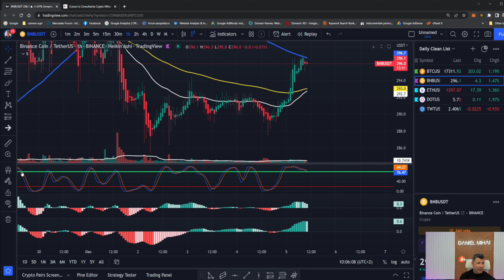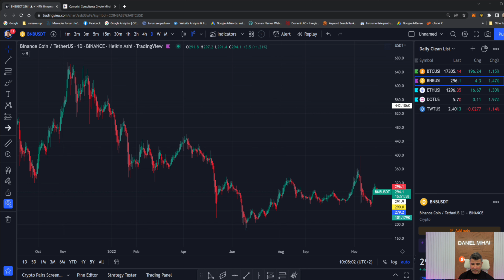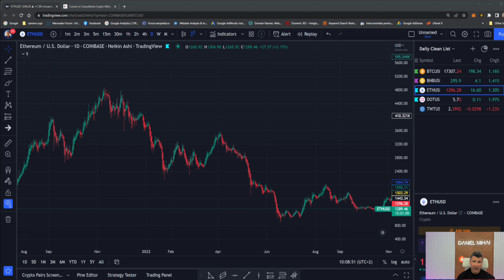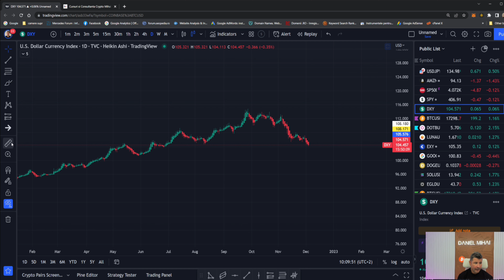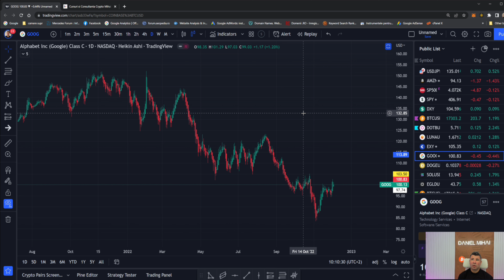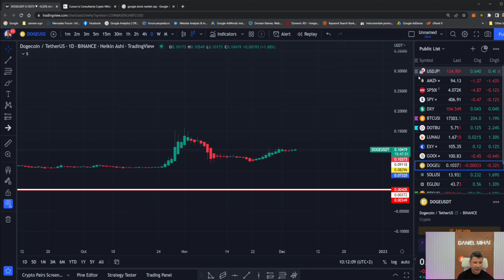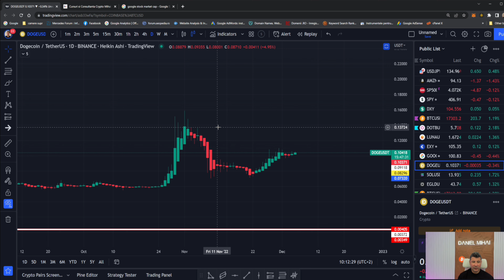Incredibil! Afla ce proiecte crypto sunt acum in Bull Market!!!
Cel mai util, simplu de inteles si eficient curs de tranzacționare crypto din Romania.